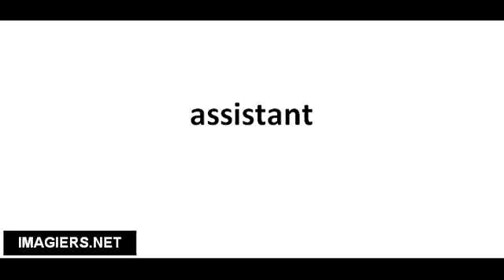Richtig Aussprechen # assistant